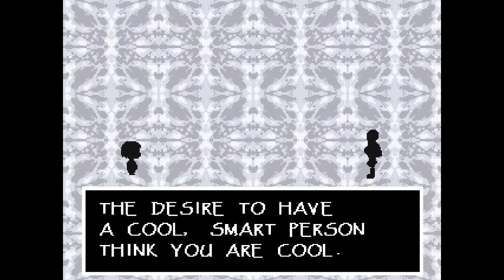Undertale (5): Getting Boned!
In which we attempt to seduce he, THE GREAT PAPYRUS, and persuade him not to capture us.